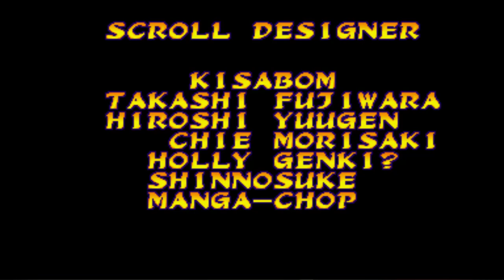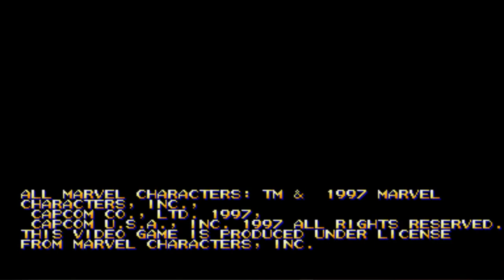Marvel Super Heroes vs Street Fighter - Arcade de Omega Red